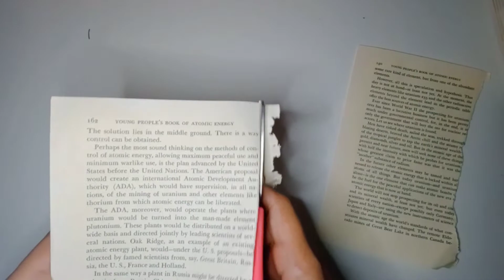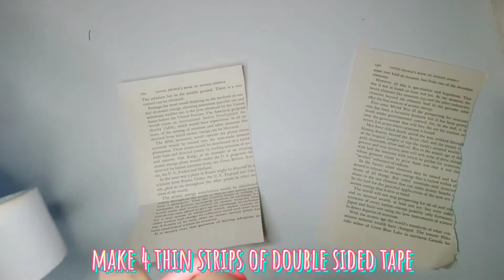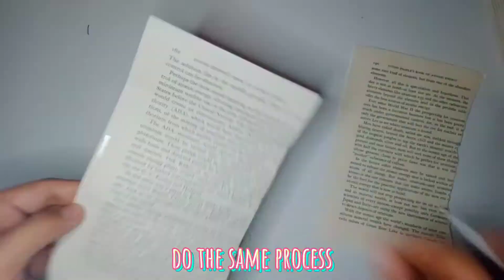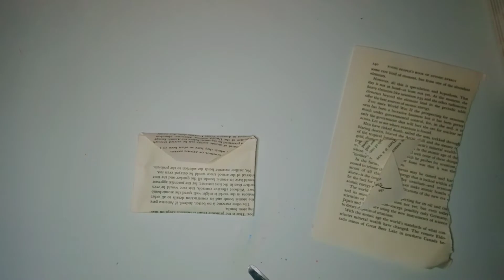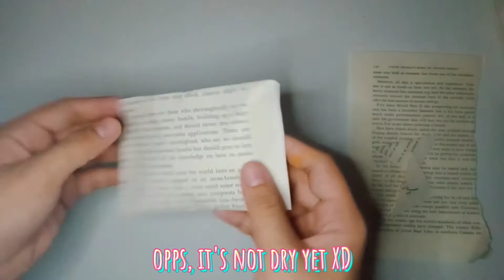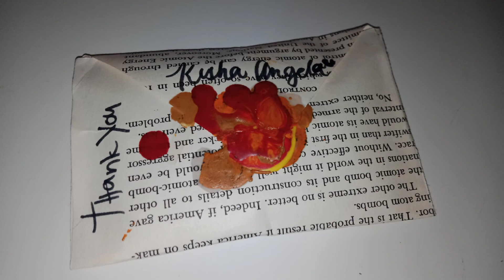•| HOW TO MAKE VINTAGE STYLE ENVELOPE | DIY AESTHETIC ENVELOPE |• Kisha's Arts 🎨